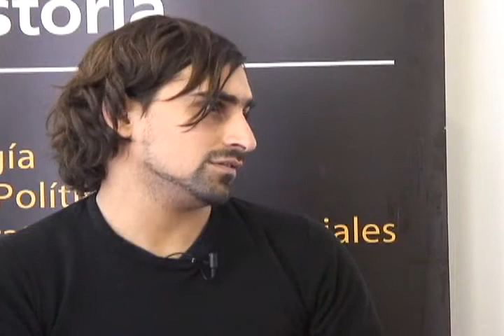Entrevista Virtual con Viviana Zelizer - Parte 2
José Ossandón, Académico de la Escuela de Sociología UDP conversa con Viviana Zelizer, doctora en Sociología de la Universidad de Columbia y académica de la Universidad de Princeton en el marco de la cátedra Norbert Lechner.